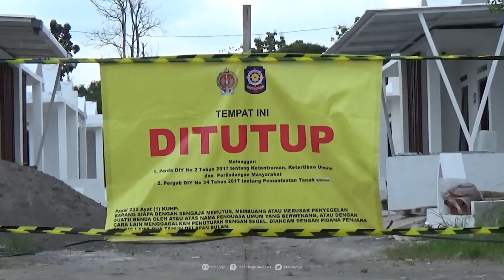HB X Izinkan Tanah Kas Desa Disewa Jadi Lahan Produktif Pangan Daripada Jadi Perumahan Bodong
Gubernur Daerah Istimewa Jogjakarta (DIJ) Hamengku Buwono X memberikan lampu hijau pemanfaatan dana keistimewaan (Danais) untuk menyewa tanah kas desa. Kaitannya adalah pemanfaatan lahan untuk pemberdayaan ekonomi masyarakat. Baik menjadi lahan produktif pangan hingga membuka unit usaha berbasis ekonomi mikro.

Izin ini diberikan sebagai upaya mengurangi angka kemiskinan. Pemanfaatan tanah kas desa dengan Danais diharapkan dapat menstimulasi warga. Terutama untuk mengkreasi mengolah tanah menjadi produktif pemenuhan pangan.

“Kan bisa disewa, yang sewa pakai dana keistimewan. Itu bisa, tidak ada masalah,” jelasnya ditemui di Bangsal Kepatihan Pemprov DIJ, Kamis (15/6).

Diketahui bahwa wujud program dapat melalui bantuan keuangan khusus (BKK). Skema yang ada, Pemprov DIJ akan memfasilitasi warga yang membutuhkan. Mekanismenya adalah melalui Pemerintah Kalurahan sesuai dengan nomenklatur keistimewaan.

Skema ini menurut HB X lebih ideal bagi masyarakat. Terutama untuk meningatkan kesejahteraan masyarakat sekitarnya. Baik dalam ranah ekonomi maupun kesejahteraan bidang pangan.
“Daripada disalahgunakan, bisa disewa yang sewa pakai dana keistimewaan. Itu bisa tidak ada masalah, daripada disalahgunakan. Kan daerah ada orang miskin yang harus disejahterakan,” katanya.

Sekprov Pemprov DIJ Benny Suharsono menuturkan pihaknya masih terus menggodok skema yang matang. Kaitannya agar pemanfaatan tanah kas desa dengan dana keistimewaan tidak menimbulkan masalah kedepannya.

Dalam konteks ini, Benny mendorong setiap Kalurahan aktif. Terutama untuk mendorong pemberdayaan tanah kas desa oleh masyarakat. Bisa dengan menguatkan ekonomi mikro hingga menjadi lahan produktif pangan.

“Skema baru dibicarakan antar pengelola desa dengan pemerintah Pemda DIY. Kerjasama mana yang bisa dimanfaatkan dengan pola sewa agar tidak merugikan pengelola sekarang,” ujarnya. (dwi)
VIDEOGRAFER : DWI AGUS ARYANTO/RADAR JOGJA
VIDEOEDITOR  : A. GANIFIANTO/RADAR JOGJA